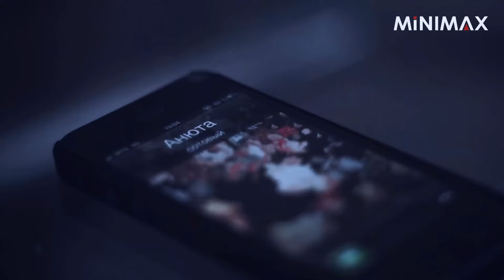Остап Парфёнов VS Nvkrn134 - Ты Не Королева (Remix). Две песни в одной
Две песни в одной:
Остап Парфёнов - Ты Не Королева (SWERODO Remix)
VS
Nvkrn134 - Ты Не Королева (SWERODO Remix)

Всем Спасибо!

► ПОМОЩЬ КАНАЛУ:
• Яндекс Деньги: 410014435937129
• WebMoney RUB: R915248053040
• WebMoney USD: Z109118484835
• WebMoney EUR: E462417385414